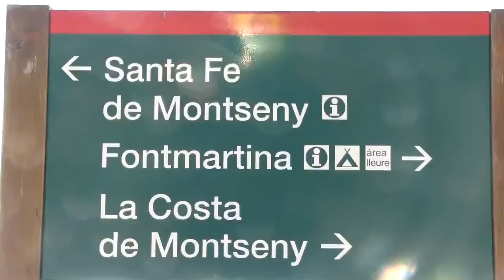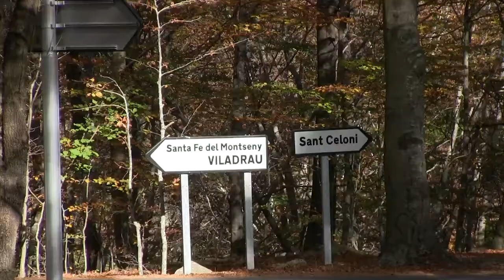Motosx1000 : Ruta del Montseny al Cap de Creus con Judith Obaya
Aprovechamos la visita que nos hace Judit para hacer una ruta desde el Montseny hasta el Cap de Creus.